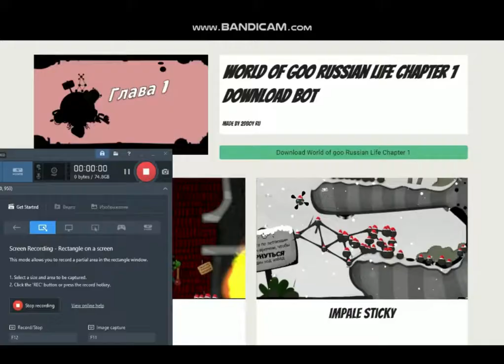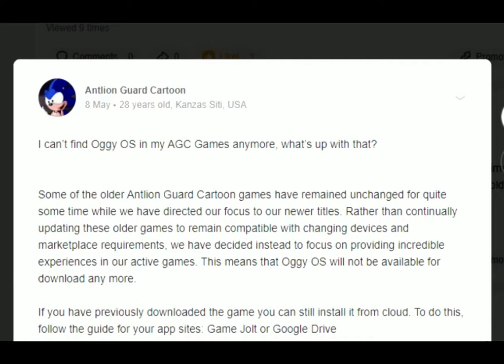ЧТО СЕЙЧАС ПРОИСХОДИТЬ С AGC? ПОЧЕМУ УДАЛИЛИ ИЗ Gamejolt, НОВАЯ ИГРА AGC 2022.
Лучше Серий Детектор Дыма